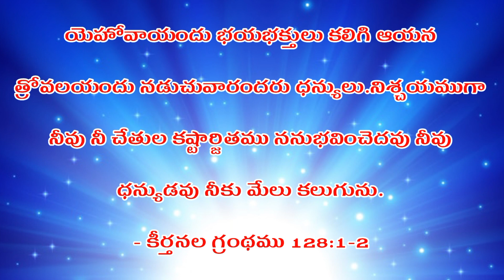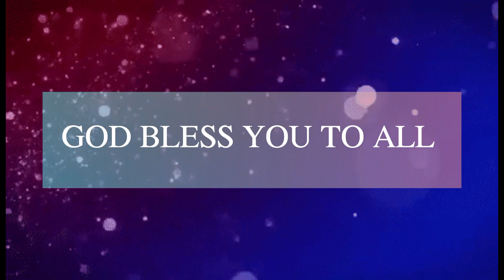ఈ దినం దేవుని వాగ్దానం || NOVEMBER 19th, 2023 || today God's promise ||Christian Short Messages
🔴ఈ దినం దేవుని వాగ్దానం #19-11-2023